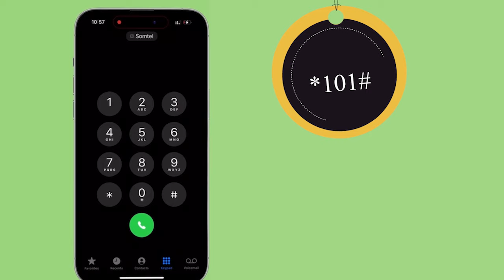Xaalad aan caga badan ku taagneyn oo caawa laga soo werinayo Berdaale, isku socodka magaalada oo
Xaalad aan caga badan ku taagneyn oo caawa laga soo werinayo Berdaale, isku socodka magaalada oo hakad galay, dhinacyadii dagaalamay oo wali ishor fadhiya, maxaase ka jira in barakac uu ka bilawday magaalada?

Mid ka mida dadka degmada Berdaale ayaa uwaramay SMS TV.